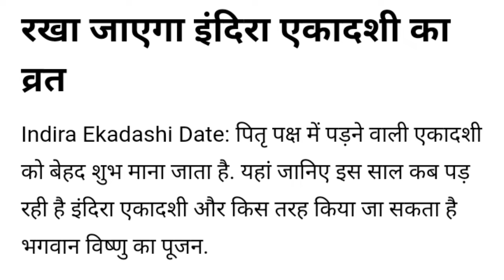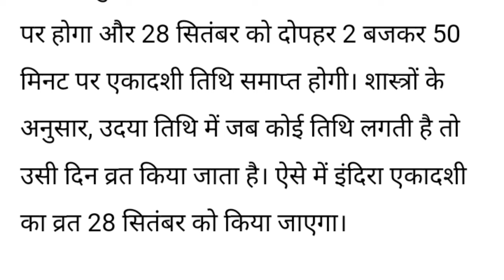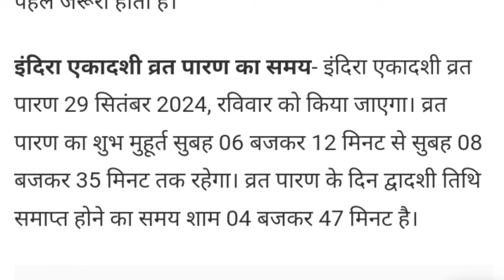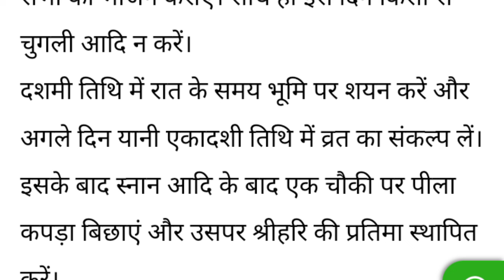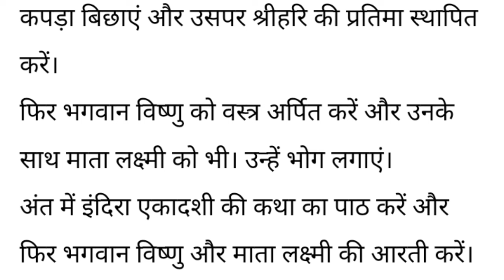इंदिरा एकादशी कब हैं 27 या 28 सितंबर ।पितृ पक्ष एकादशी।indira ekadashi kab hai।indira ekadashi 2024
28 सितंबर पितृ पक्ष एकादशी करे आटे की 7 गोलियों का उपाय।indira ekadashi kab hai।indira ekadashi 2024